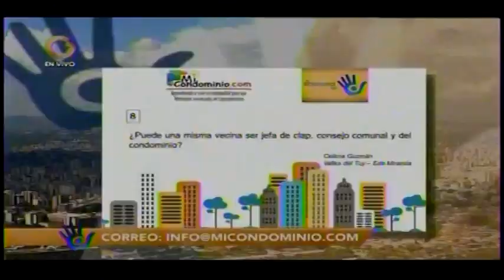¿Puede una misma vecina ser jefa de calle clap, consejo comunal y condominio?